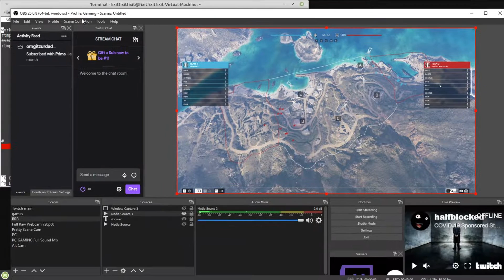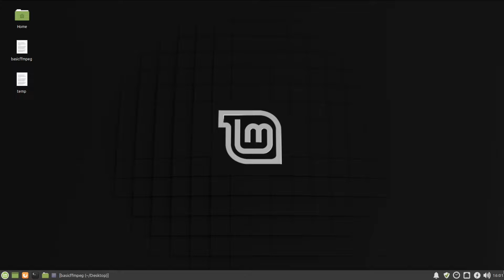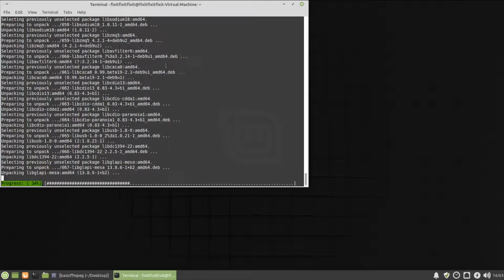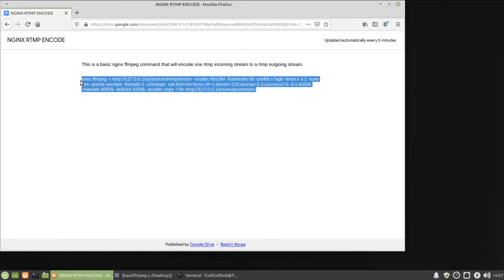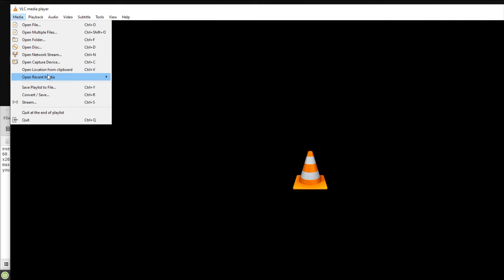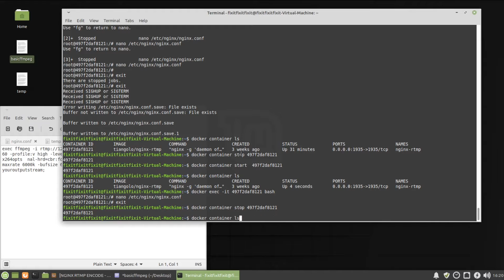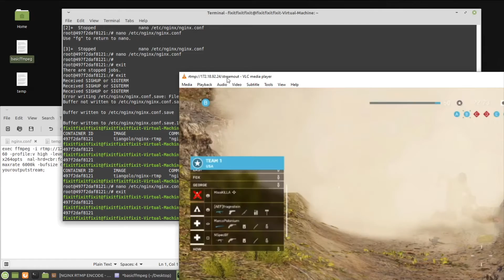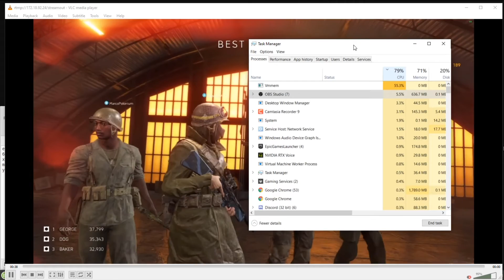How to setup Twitch RTMP Transcoding Server - Dual PC BEST QUALITY STREAMING GUIDE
In this tutorial I show you how to setup your nginx-rtmp server to perform video transcoding on docker for linux. Perfect for youtube and twitch livestreaming.

The command if the doc is not working:
exec ffmpeg -i rtmp://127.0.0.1/yoursourcertmpstream -vcodec libx264 -framerate 60 -profile:v high -level:v 4.2 -tune film -preset veryfast -threads 0 -x264opts  nal-hrd=cbr:force-cfr=1:keyint=120:qcomp=1.0:scenecut=0 -b:v 6000k -maxrate 6000k -bufsize 6200k -acodec copy -f flv rtmp://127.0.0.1/youroutputstream;